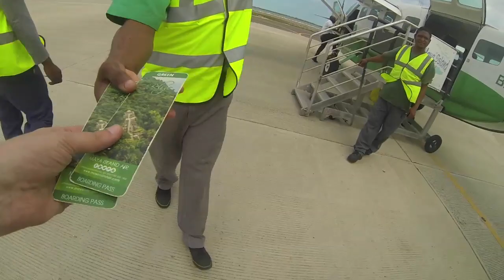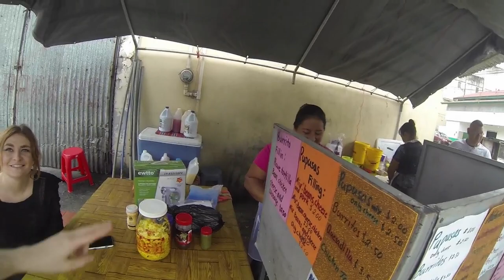How to spend two weeks in Belize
Discovering everything the country has to offer in two weeks.

From private jaguar and tapir encounters at the Belize Zoo (wildlife sanctuary), the climbing waterfalls with Robert's Jungle Pontoon Waterfall Adventure, taking a night safari, venturing deep underground to see a sacred Mayan site in the Actun Tunichil Muknal (ATM) Caves and crossing the border into Guatemala to visit Tikal.

Then to the coast, travelling from Belize City to Ambergris Caye where golf carts are the hottest vehicles to drive. Book a catamaran day tour to Caye Caulker and snorkel the reef at Hol Chan Marine Reserve, swim with sting rays and nurse sharks, watch manatees and dolphins and have a margarita at the split, and dive the Blue Hole.

Then, take a tiny plane over the cayes and play at Robinson Crusoe on paradise island, Ranguana Caye. With just three cabins, it's your very own private island with all inclusive drinks and food, bountiful snorkelling and reef trips, and sunsets you'll never forget.

Stay:
* Amber Sunset Resort, Cayo District
* Mahogany Bay, Ambergris Caye
 * Ranguana Caye